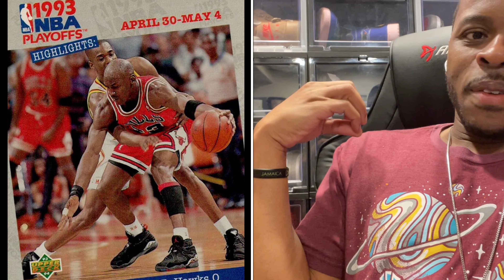Air Jordan 8 Playoffs 2023 Sold Out?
Another Jordan Retro Classic releases today, and the hype is there, but it can depend on the generation you were born in. Stick around, and I'll give you a quick summary of what the Jordan 8 Playoffs mean to the sneaker community and what they represent.

I've partnered up with INTOTHEAM, and I'm so excited to wear their high-quality fabrics for a great price.